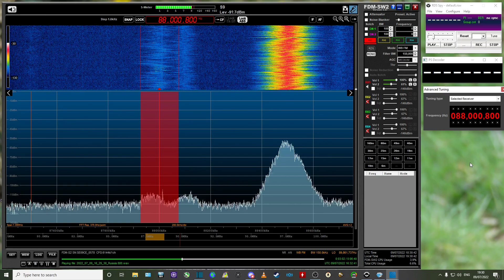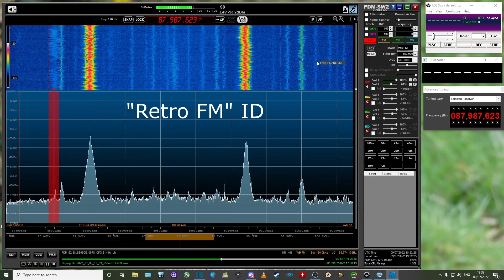E Skip in UK: Retro FM Russia - 9th July 2022 - 1631 hrs UTC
Receiving Retro FM of Russia relayed from the St. Petersburg transmitter during an E Skip opening. This is not the first time I have received this relay, but it is the strongest reception I have had for sure. Also the ID of the station can be heard in this video.
Received in UK on 9th July 2022 @ 1631 hrs UTC with an Elad FDM-S2 connected to an external omni antenna & an indoor signal booster.